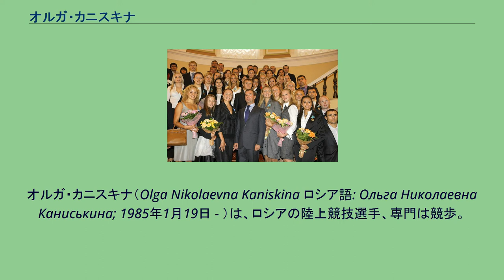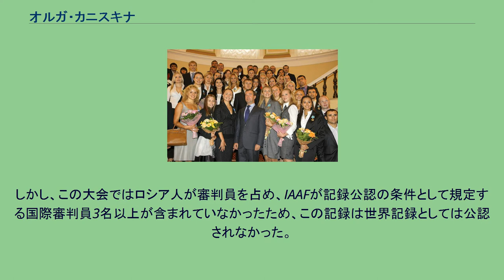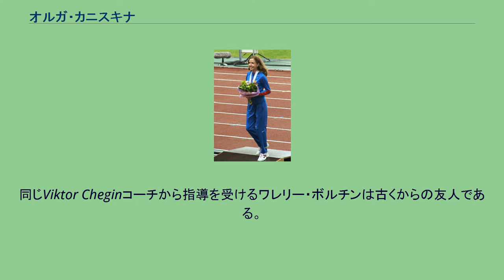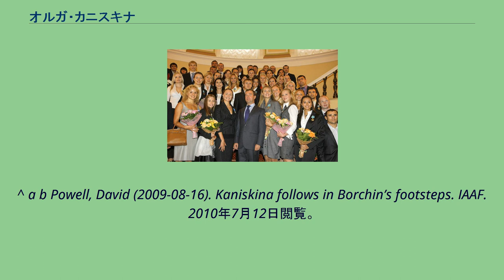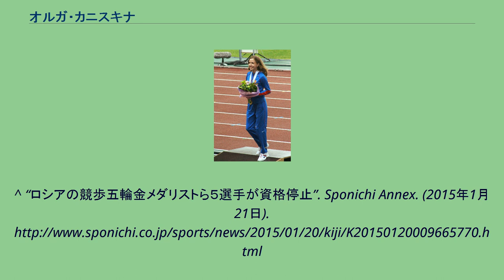オルガ・カニスキナ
オルガ・カニスキナ（Olga Nikolaevna Kaniskina ロシア語: Ольга Николаевна Каниськина; 1985年1月19日 - ）は、ロシアの陸上競技選手、専門は競歩。
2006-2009年女子20km競歩世界ランキング1位。
2008年北京オリンピック女子20km競歩金メダリスト。
2006年ヨーロッパ陸上競技選手権大会20km競歩で銀メダルを獲得した後、世界陸上競技選手権では大阪大会・ベルリン大会・大邱大会の3度優勝を飾った（しかし2009年・2011年はドーピングのため剥奪）。
カニスキナは2006年IAAFワールドカップ競歩で5位に入った後、同年のヨーロッパ陸上競技選手権大会では2位となり主要大会ではじめてとなるメダルを獲得した。
翌2007年8月の世界陸上競技選手権大阪大会女子20km競歩では、同じロシア代表のタチアナ・シェミャキナ以下を抑えて優勝し、国際大会での最初のタイトルを獲得した。
2008年2月、ロシア選手権において優勝する。
1時間25分11秒を記録して、2005年8月にオリンピアダ・イワノワが残した女子20km競歩の世界記録1時間25分41秒を上回った。
しかし、この大会ではロシア人が審判員を占め、IAAFが記録公認の条件として規定する国際審判員3名以上が含まれていなかったため、この記録は世界記録としては公認されなかった。
また同年5月チェボクサルで開催されたIAAFワールドカップ競歩女子20kmでは、1時間25分42秒の大会新記録を樹立して優勝した。
2008年8月21日、北京オリンピック20km競歩において1時間26分31秒を記録し、ヒャシュティ・プレッツェルを36秒引き離して優勝した。
また王麗萍が2000年シドニーオリンピックで樹立したオリンピック記録1時間29分05秒を更新した。
2009年8月、世界陸上競技選手権ベルリン大会20km競歩で優勝し、女性として初となる連覇を達成した。
同じViktor Cheginコーチから指導を受けるワレリー・ボルチンは古くからの友人である。
2012年ロンドンオリンピック20km競歩では、スタートからハイペースで歩き続け、終盤まで大きくリードしていた。
しかしゴール直前でエレーナ・ラシュマノワに抜かれ、銀メダルとなった。
カニスキナは2015年1月生体パスポートを用いたドーピング検査で異常値を示したとして2012年末より3年2カ月の資格停止処分を受けた。
北京オリンピックロシアメダリストたちとメドヴェージェフ大統領を囲んで（前列左から2人目） ^ Nickolai Dolgopolov , Rostislav Orlov(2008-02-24). Kaniskina speeds to 1:25:11 IAAF. 2010年7月12日閲覧。
^ Kaniskina beats rain to win walk BBC SPORT(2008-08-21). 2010年7月12日閲覧。
^ カニスキナ 女子20キロメートル競歩で金メダル AFPBB(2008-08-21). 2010年7月12日閲覧。
^ a b Powell, David (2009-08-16). Kaniskina follows in Borchin’s footsteps. IAAF. 2010年7月12日閲覧。
^ Landells, Steve (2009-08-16). Event Report - Women's 20Km Race Walk - Final. IAAF. 2010年7月12日閲覧。
^ “ロシアの競歩五輪金メダリストら５選手が資格停止”. Sponichi Annex. (2015年1月21日).